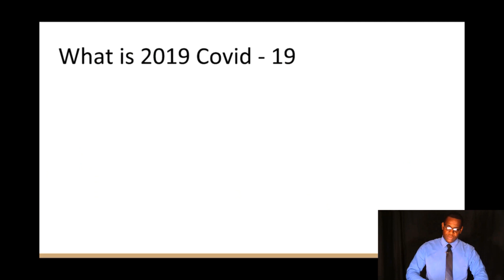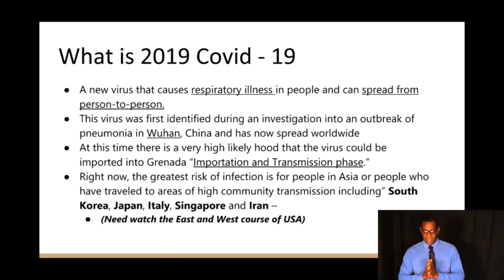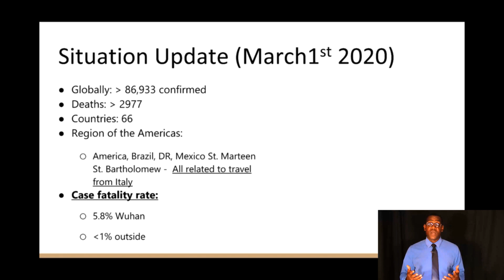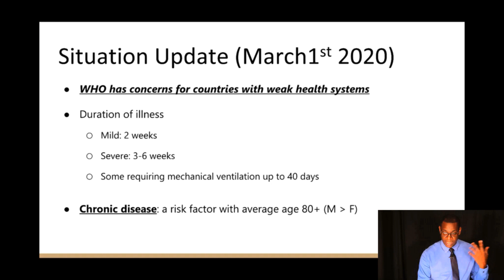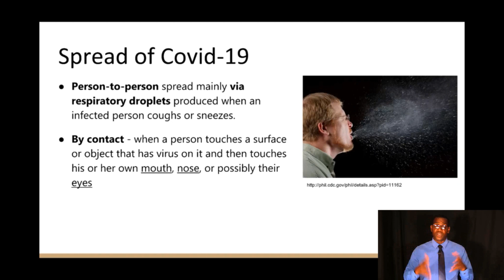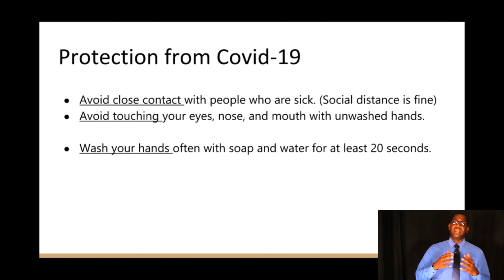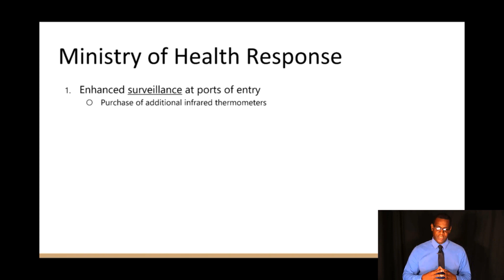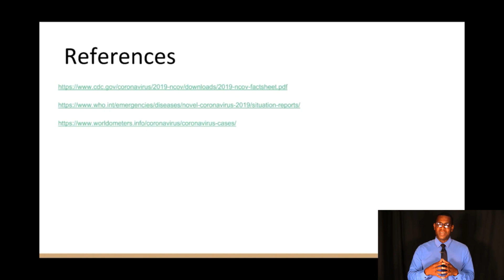Dr. Francis E. Martin: Caribbean Preparedness for COVID-19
This lecture is part of SGU's ongoing examination of the COVID-19 Coronavirus